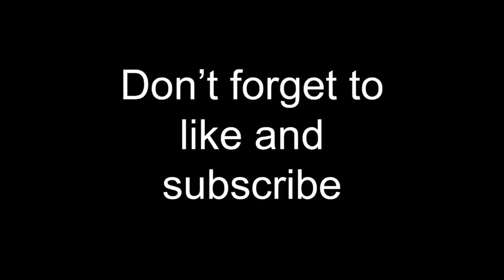Top 20 Sweet Tooth meme 🦷😎💖 Gacha life